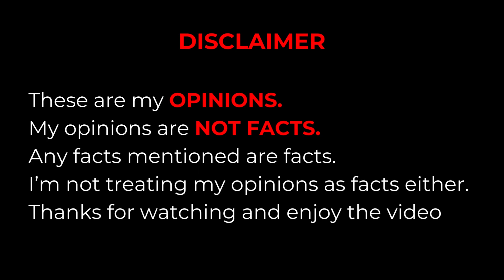This Is What I Want And Need From Switch 2